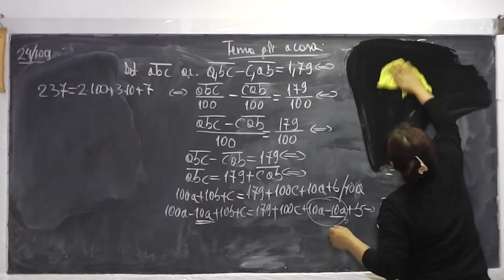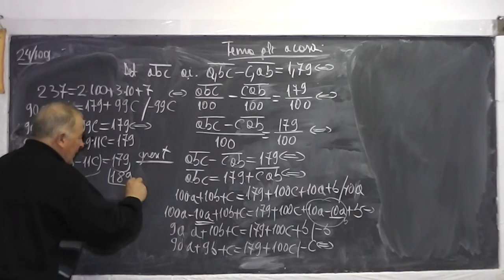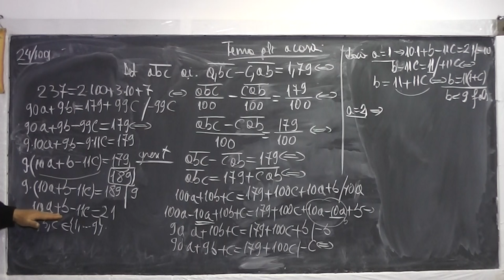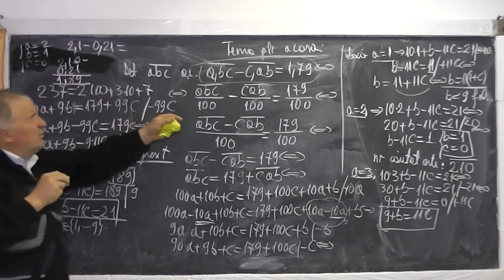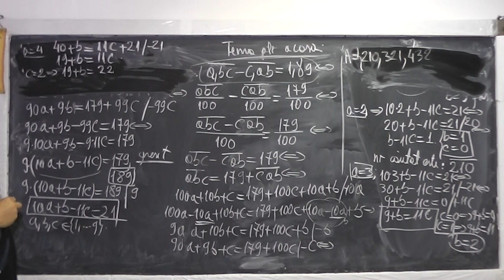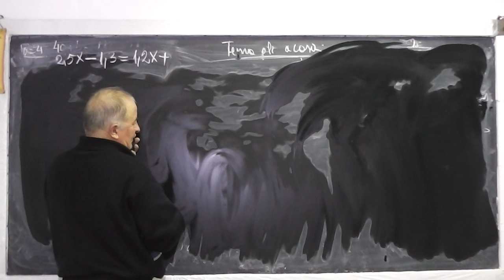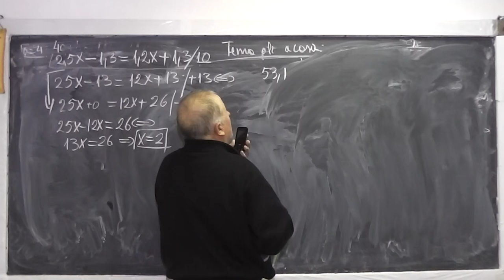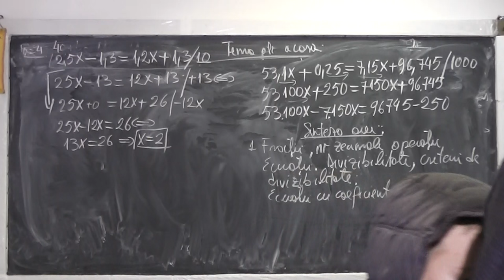2/2 Lect 906 Transformarea numerelor zecimale in fractii si invers Numere prime Divizibilitate Cls 5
Aceste lectii sunt sustinute de voi si daca va sunt utile, as aprecia un Like, Share, Comment - In aceasta lectie de matematica pe care o puteti vedea in direct si pe ne ocupam de tema pentru acasa la clasa a V-a. Din cuprins: Operatii cu fractii ordinare si cu numere zecimale, Criterii de divizibilitate, Numere prime, Ecuatii cu coeficineti numere zecimale.